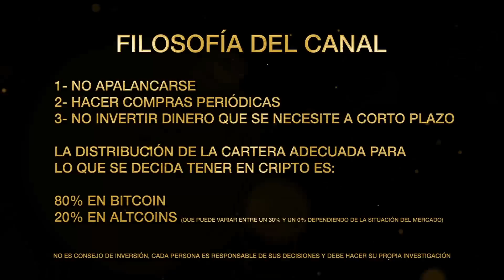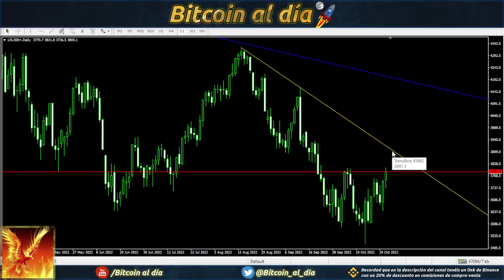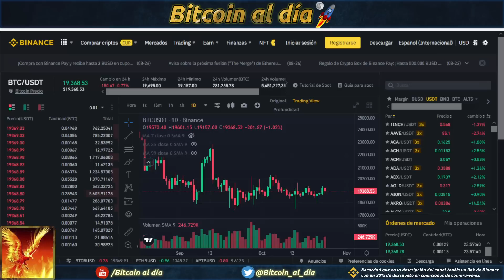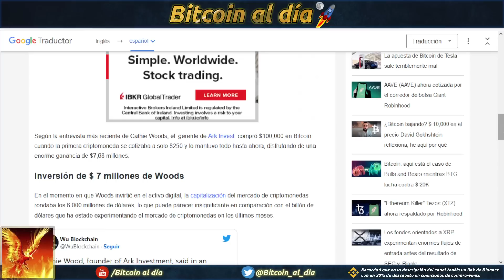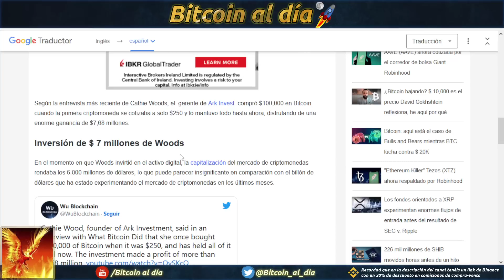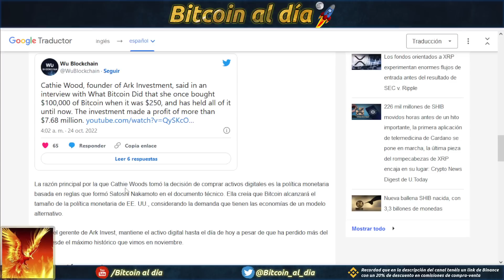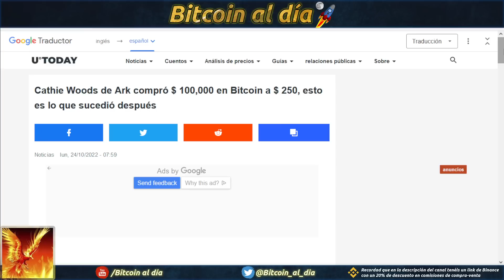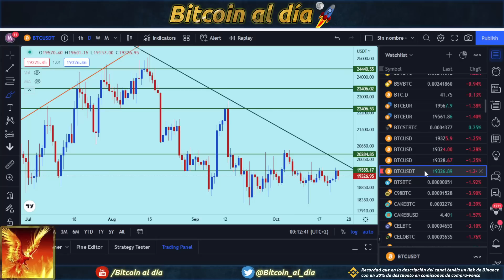Bitcoin, no teníamos un dinero tan bueno desde que salimos del patrón oro.